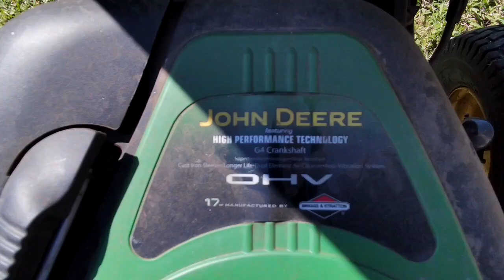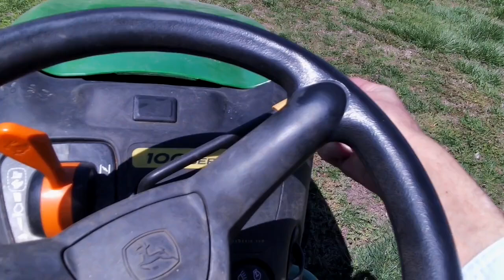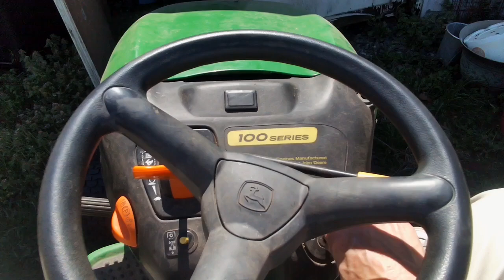JOHN DEERE 102 SPRING ENGINE MAINTAINENCE | BRIGGS & STRATTON 17 HP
Spring engine maintainence of a John Deere 102 Lawn
Tractor.  This mower has a 17 Horsepower engine custom
designed for John Deere by Briggs And Stratton.

AIR FILTER: GY20573
SPARK PLUG:  M78543
FUEL FILTER:  AM116304
OIL I USE HERE:  PENNZOIL 10W-30 (NAPA)

This video covers changing the air filter, fuel filter, spark
plug, and engine oil.  If used normally, these things should
be done yearly before a mowing season begins or ends.
If you use your machine heavily, or if you live in
dusty or dry conditions, you may want to change your air
filter and oil twice a year.  If you have a John Deere 102,
let me know what you think about it.  I think it is a good

Cheers!  🍻     -Al Cox

Do all repairs on small engine and power equipment
at YOUR own risk.  Disconnect battery and/or spark
plugs.  Have a fire extinguisher in reach.  If you have
no common sense, FORGET IT!!!

Produced by Allen Cox.

Engine Detail
Briggs & Stratton gasoline 1-cylinder air-cooled
Displacement 501 cc  30.6 ci
Bore/Stroke 3.57x3.06 inches 91 x 78 mm
Power 17 hp  12.7 kW
Starter volts 12
Sparkplug gap 0.030 inches 0.762 mm
Point gap 0.012 inches 0.305 mm
Intake valve clearance 0.004 inches 0.102 mm
Exhaust valve clearance 0.006 inches 0.152 mm
Engine Oil  10W 30 Under Normal Conditions
Oil capacity 1.5 qts  1.4 L

The land speed pretty much matches the gears.
1 is 1.5 mph - 2 is 2 MPH and up to 5 is 5 Miles per hour.